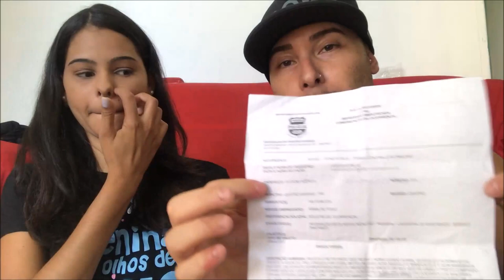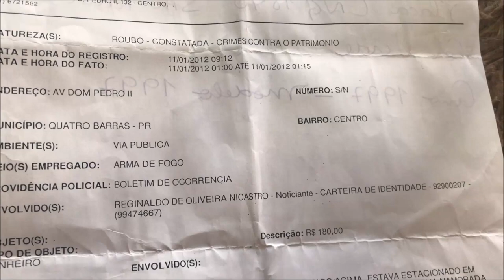ROUBARAM MEU CARRO | Consegui recuperar depois de ANOS